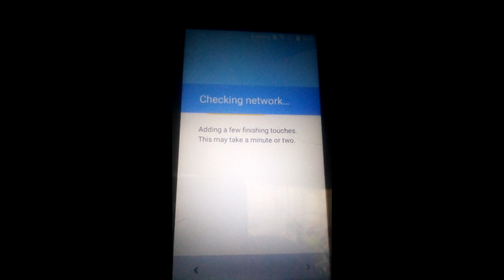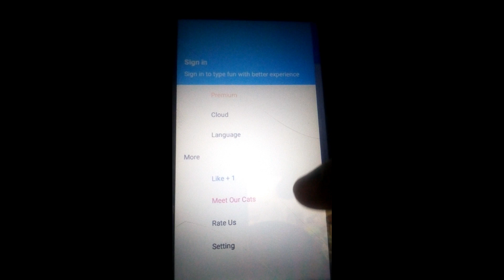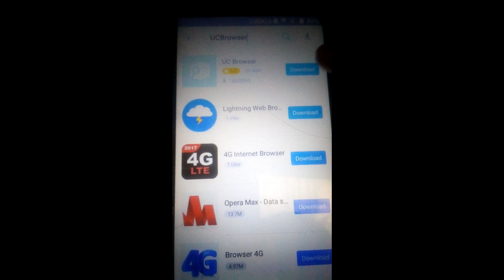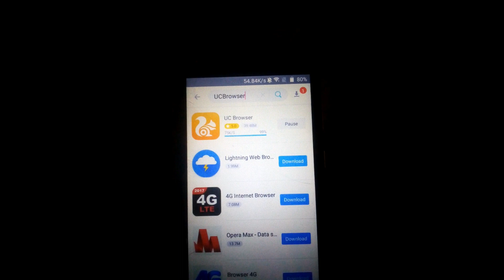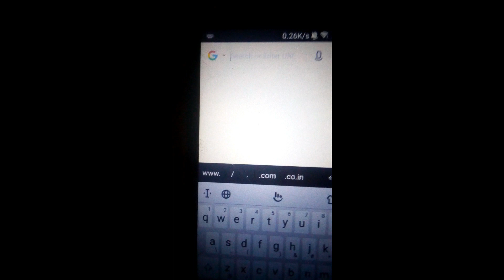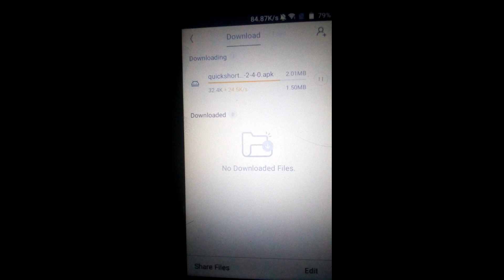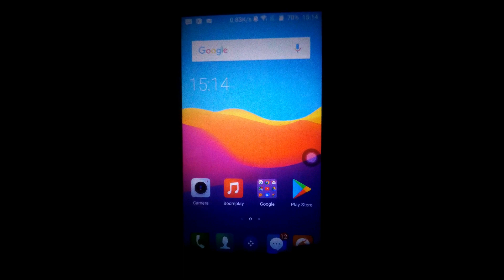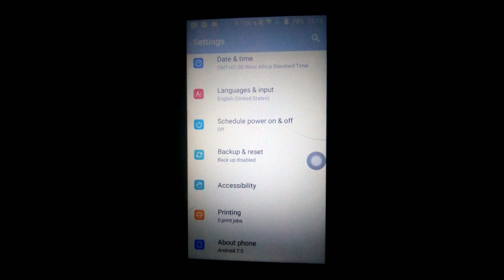REMOVE TECNO WX3 FRP GOOGLE ACCOUNT-NO PC/APP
Hard reset your Android phone or tablet when you forget the password or pin lock or pattern and then remove google account or frp using the following methods.